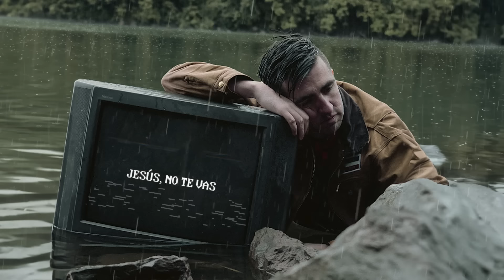PRISMA | no te vas feat. Majo y Dan (Video Lyric Oficial)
Letra:
No te vas

Acércame, nunca me quiero ir.
No sé por qué lo intenté sin ti,
pero tú no me soltaste a mí.
Te quise dejar, no me dejaste ir.

Coro
Jesús, no te vas
pues tú siempre me amarás.
Ningún mal nos separará,
sigues siendo fiel,
siempre fiel.

Enséñame a confiar en tu amor,
recuérdame que estás a una oración.
Solo tú puedes amarme así,
basta con saber que siempre estás aquí.

(Coro)

Puente
//No puedes negar quién eres,
no cambiará quién eres tú.
No puedo negar quién eres,
eres fiel, siempre fiel.//